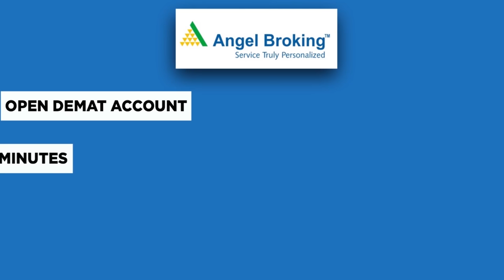దుబాయ్ మొగుడి భార్య డ్రామా మామూలుగలేదు | Dubai Husband and Indian Wife Story | vov | Mr VenkatWaves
WATCH : దుబాయ్ మొగుడి భార్య డ్రామా మామూలుగలేదు | Dubai Husband and Indian Wife Story | vov | Mr VenkatWaves